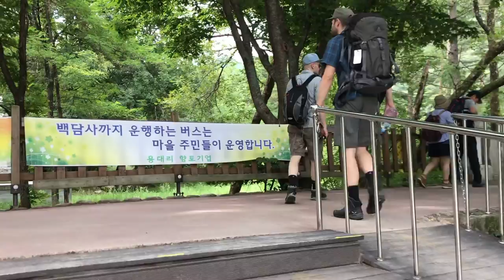독일인 친구들이 설악산에서 먹는 뽀그리 맛은? 어서와 한국은 처음이지?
Hi guys !
My German Friends Andre & Bert have visited Korea !
YEAI!
I am always waiting my friends to come to meet me !
This is our beautiful memory !

어서와 한국은 처음이지 독일친구들편을 찍게 되었습니다! 헤헷
우리 친구들 안드레 버트 많이 사랑해주세요 ❤️

▶When you are using this track, please add this in your description:
- Include the link AND title of the track.